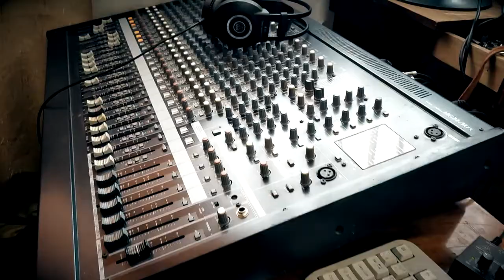AllCharters- Побег Live Рок Ассамблея 2021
AllCharters- Радуга Live Рок Ассамблея 2021
Sounds&Video - Олег Ешкутов
Или @Allcharters